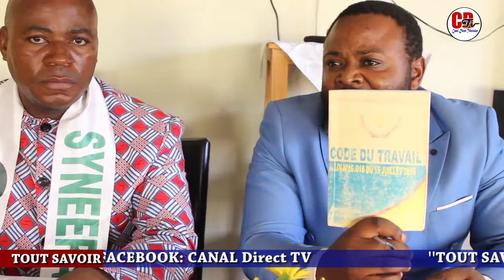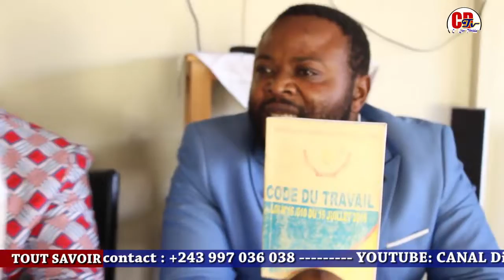SYNEEPA-HAUT KATANGA: RÉUNION DU COMITÉ DE GESTION PROVINCIALE 18 JUIN 2022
Le comité provincial du syndicat national des enseignants des écoles privées et agréés, SYNEEPA / Haut Katanga, a ténue sa réunion  le 18 juin 2022 dernier à Lubumbashi. C'était au tour du président national de ce syndicat qui milite pour les droits et intérêts des enseignants du secteur privé en République démocratique du Congo.